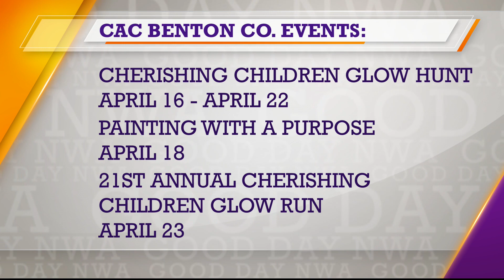Raise Awareness with the Children's Advocacy Center of Benton Co.